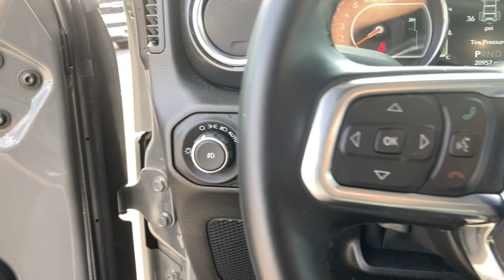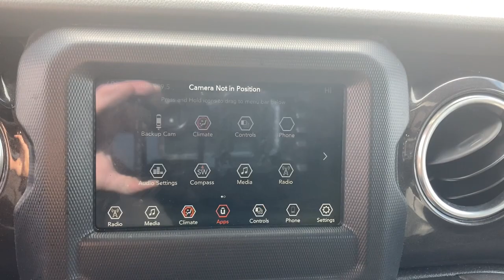2021 Jeep Wrangler Knoxville, Farragut, Oak Ridge, Maryville, Gatlinburg, TN MW583733P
Sting Used 2021 Jeep Wrangler available in Knoxville, Tennessee at Jim Cogdill CDJR. Servicing the Farragut, Oak Ridge, Maryville, Gatlinburg, TN area.

FUEL EFFICIENT 24 MPG Hwy/21 MPG City! CARFAX 1-Owner. Running Boards Back-Up Camera iPod/MP3 Input Satellite Radio 4x4 ENGINE: 2.0L I4 DOHC DI TURBO W/ESS TRANSMISSION: 8-SPEED AUTOMATIC (850R... Turbo Charged Engine. KEY FEATURES INCLUDE: 4x4 Back-Up Camera Running Boards Satellite Radio iPod/MP3 Input OPTION PACKAGES: TRANSMISSION: 8-SPEED AUTOMATIC (850RE) Dana M200 Rear Axle Selec-Speed Control ENGINE: 2.0L I4 DOHC DI TURBO W/ESS. Price does not include licensing costs registration fees taxes and dealer doc fee of $699 which are to be paid by the consumer.